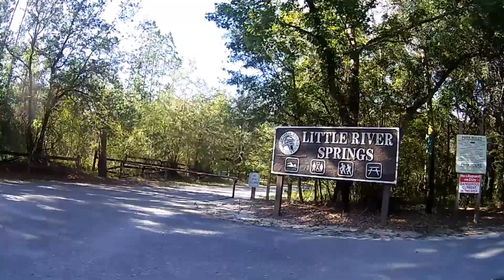Manatee and Little River Springs in Florida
A little bit of footage from Manatee and Little River springs in North Florida.